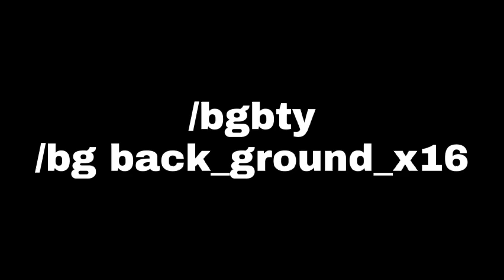from 0 BPM to ???? BPM?!!!! (Part I)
Ajajajsis